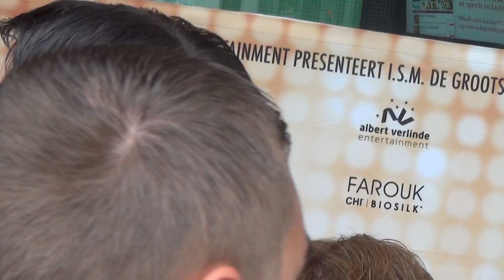10 15 23 Op de rode lopen bij Dreamsgirls Nieuwe Luxor R dam zo 28 09 14 SD 01 010